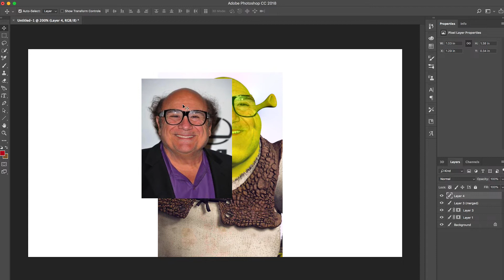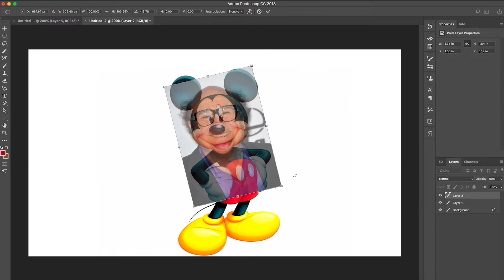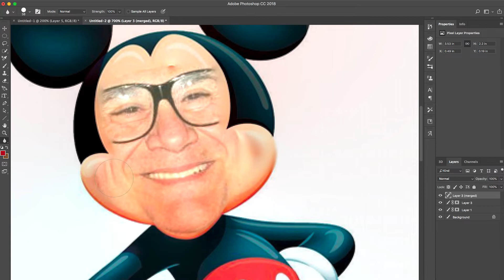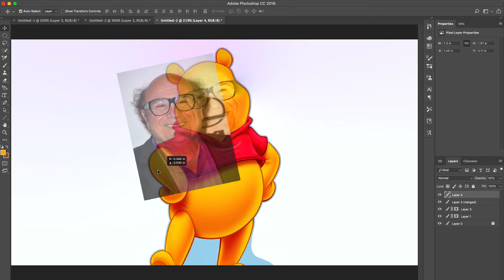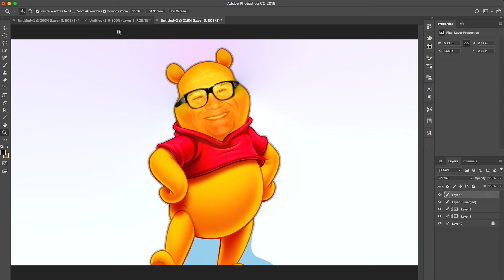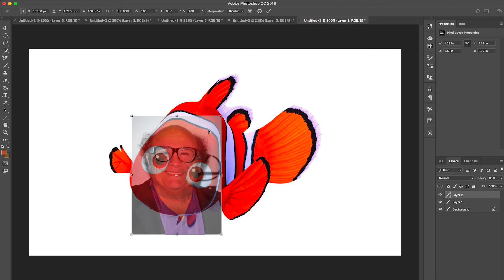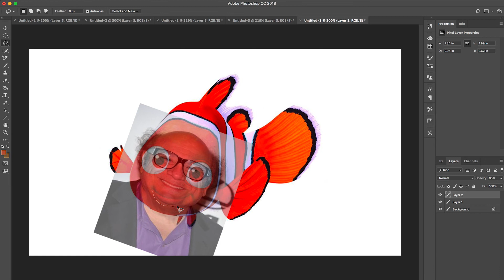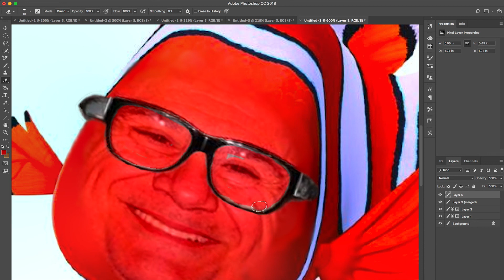I Turned *Danny DeVito* Into 5 *Animated Characters*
Danny DeVito, Shrek, Mickey Mouse, Nemo, Buzz Lightyear, Winnie the Pooh